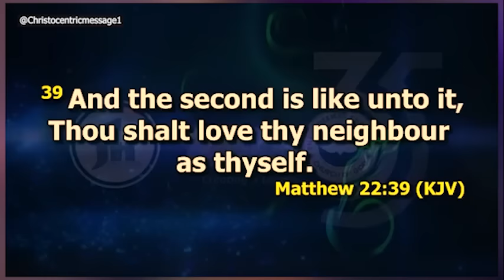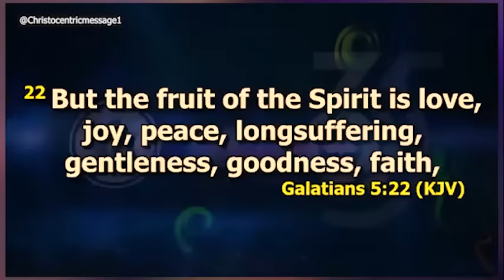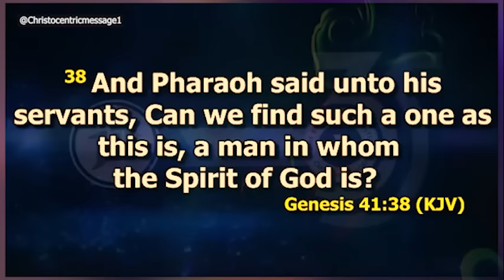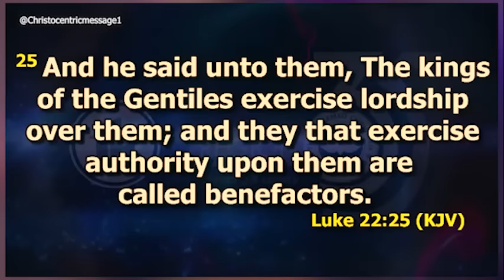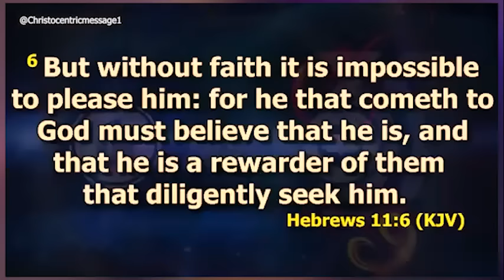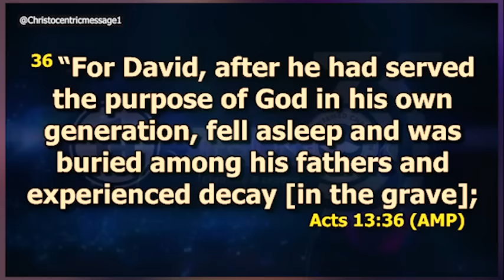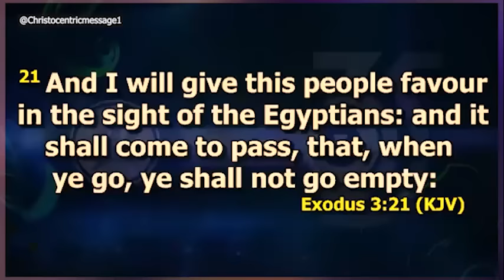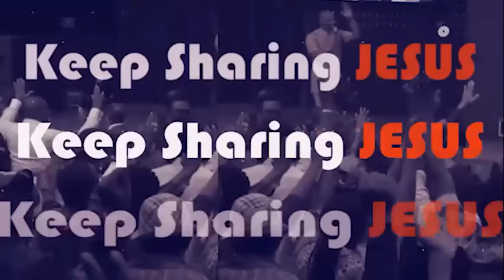WHAT DOES GOD WANT ME TO DO IN THIS SEASON - Apostle Joshua Selman